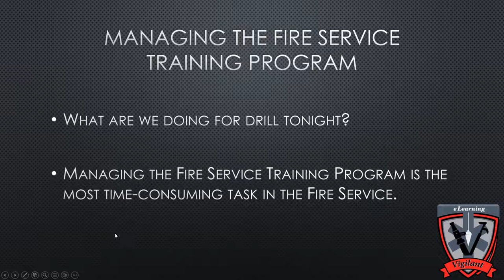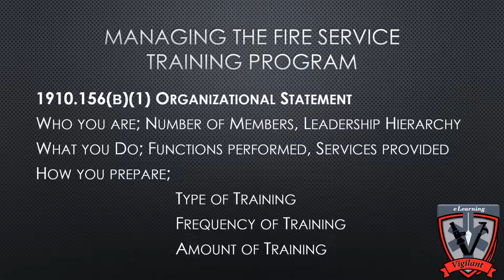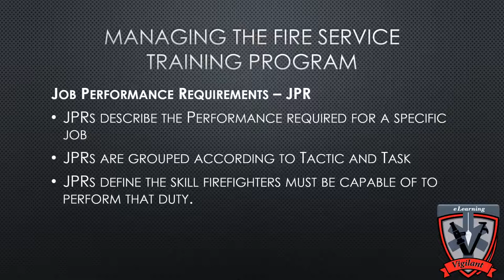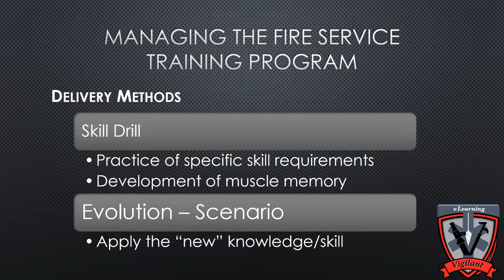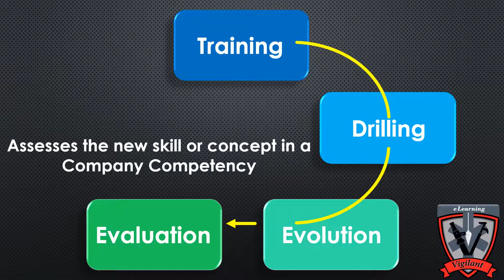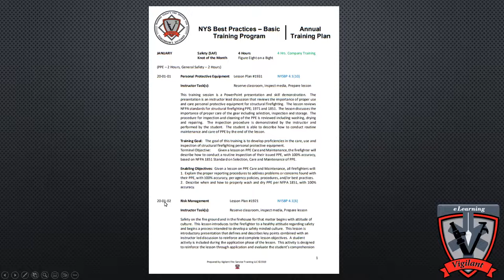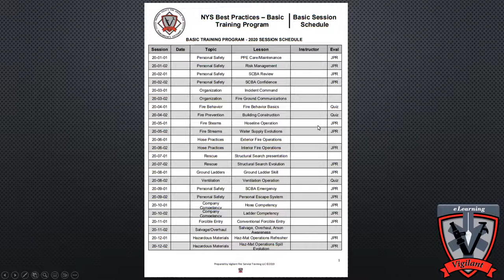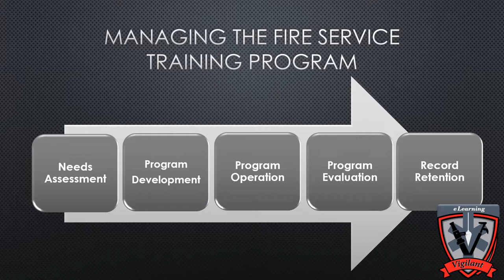Fire/EMS Webinar: Program Management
The webinar series presents the 8-Hour Training Tactics for the Modern Fire Service course through one lesson a week. Each one-hour presentation will provide an overview of a single module of the course and present concepts related to the presented topic. Each presentation will also demonstrate how each concept can be applied using an LMS. As you complete each webinar session, you will be provided with a certificate of module completion and allowed access to an asynchronous version of the course module to share with their members.

This webinar provides insight into the daily management of the fire service training program. Effective training program management is a result of proper planning. In this webinar, you will learn the importance of having a plan for training and executing training through the plan. The training plan includes multiple components that must be managed, from training requirements and curriculum creation to instructor development, program evaluation, and record retention. Each of these components will be illustrated and exemplified through the application of a LMS.